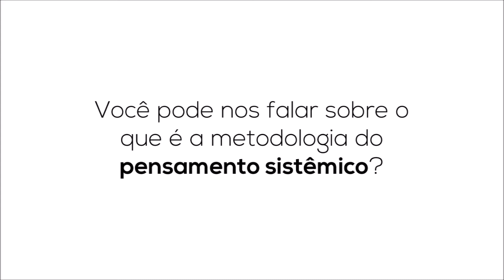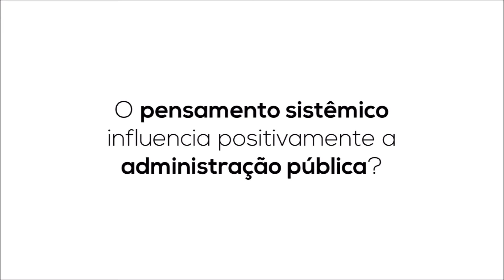Karim J. Chichakly - Metodologia Systems Thinking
Aproveitamos a passagem do professor Karim J. Chichakly (Worcester Polytechnic Institute, Capitol Technology University e isee systems inc.) pela Escola Nacional de Administração Pública para bater um papo sobre a metodologia Systems Thinking (Pensamento Sistêmico).